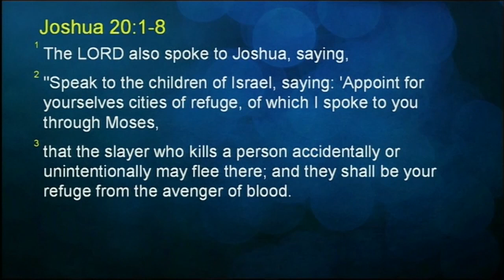Joseph Prince - Safely Dwell In Jesus Your Refuge - 20 May 12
Feel in need of protection, strength and steady support today? Then run to Jesus, your eternal and unfailing strong refuge! Joseph Prince expounds on the six cities of refuge in the Old Testament and shows you how they speak of Jesus as your safe haven. See how Jesus wants to protect you and provide you with the best, even when you're in a trouble of your own making. Find security and rest for your soul as you allow Jesus, your good shepherd, to gladly carry you on His shoulders and lift you up with His grace and power!